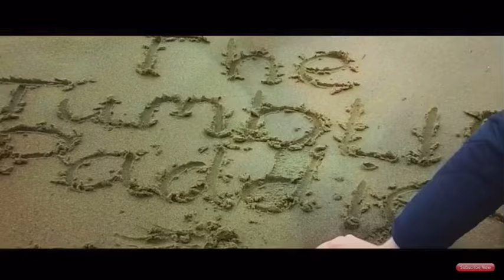Pretty Girl - The Tumbling Paddies (Official Video)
This is the our own original song called Pretty Girl. We hope you enjoy!